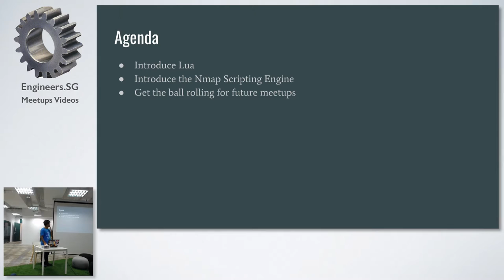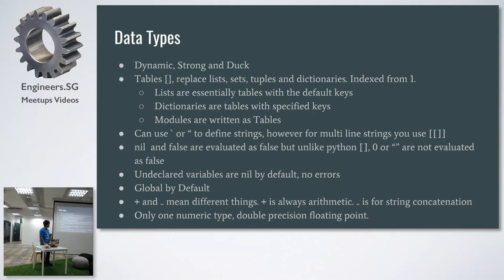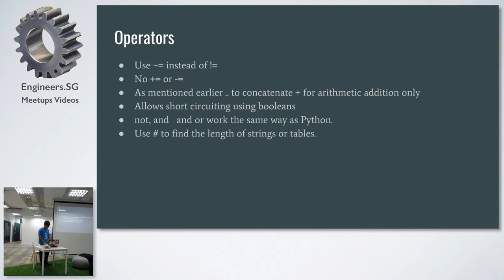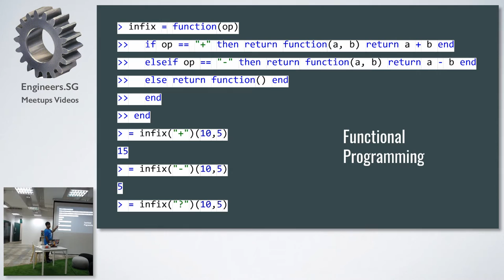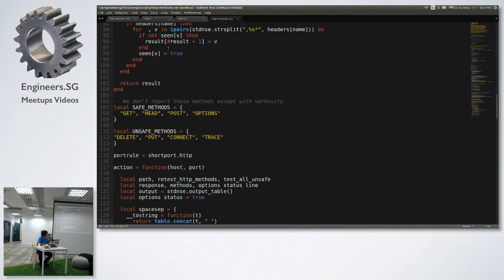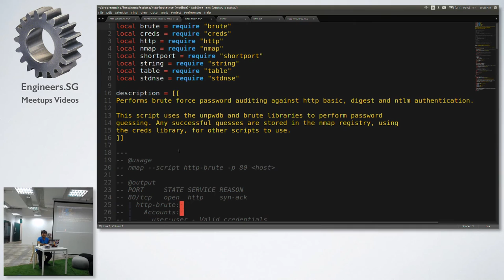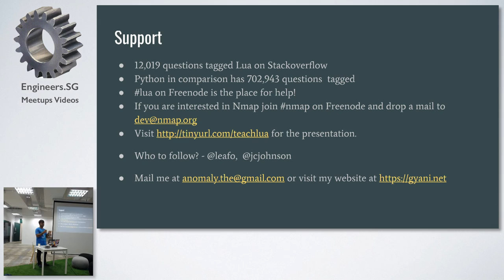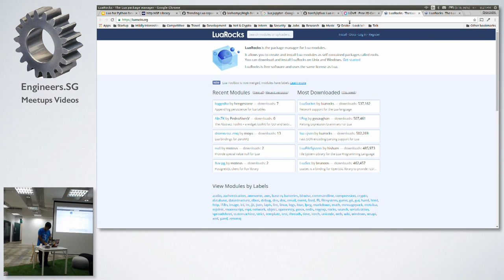Lua for Python developers - Singapore Python User Group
Speaker: Gyanendra Mishra

Synopsis: - In this introduction to Lua I'll demonstrate the essentials of Lua and compare them with Python. I'll also introduce you to how Nmap Scripting Engine uses Lua, and will walk you around some of the important libraries it ships with.

Speaker: - Gyanendra Mishra is a Computer Science senior at BITS Pilani, India. Currently he is in Singapore as a research intern at the Singapore University of Technology and Design working for the betterment of the security of Cyber Physical Systems. He loves to work on random projects in Python. In 2015 he participated in the Google Summer of Code Project under Nmap Security Scanner where he  got introduced to Lua.